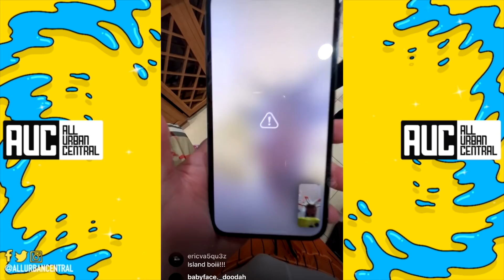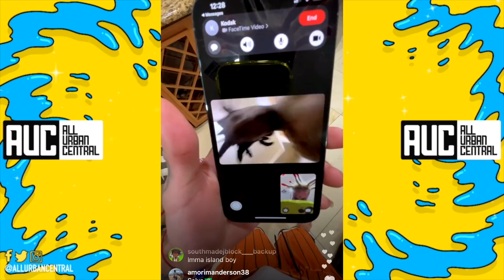Island Boy Flyysoulja Gets Too Familiar With Kodak Black In Awkward Exchange